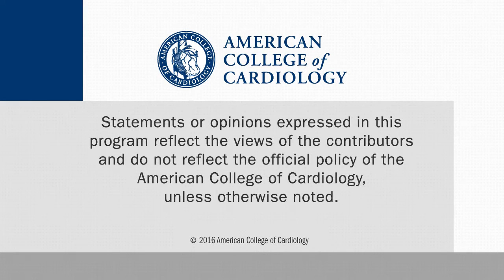The Problem of Bioabsorbable Vascular Scaffolds: A Meta-analysis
CSWN talks with Alok Saurav, MD, of Creighton University Medical Center, Omaha, focusing on his recent meta-analysis of bioabsorbable stents.